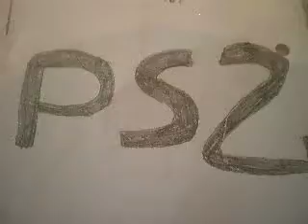vote for a ESPN National Hockey Night 2002